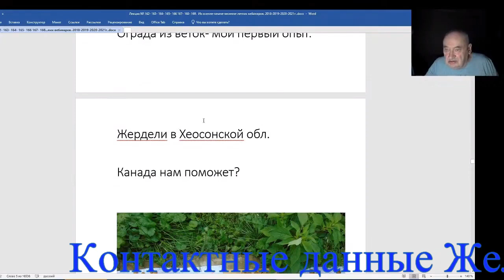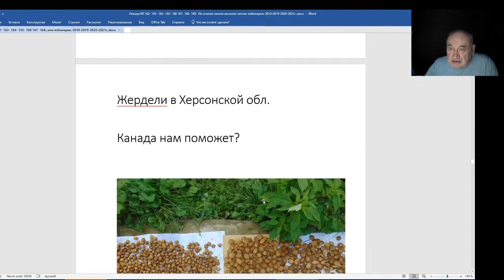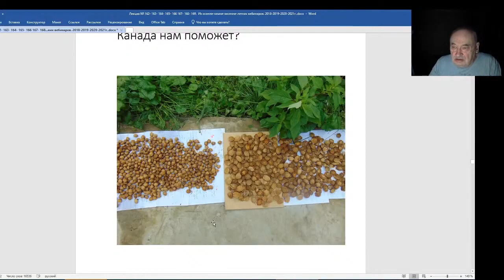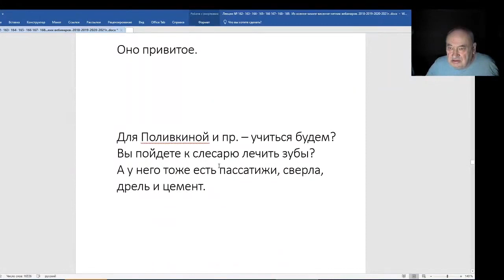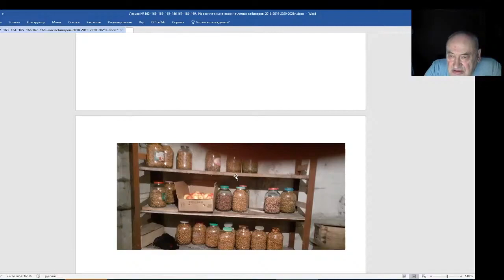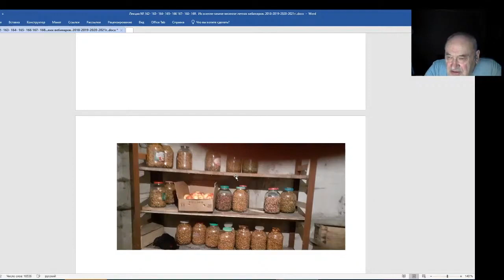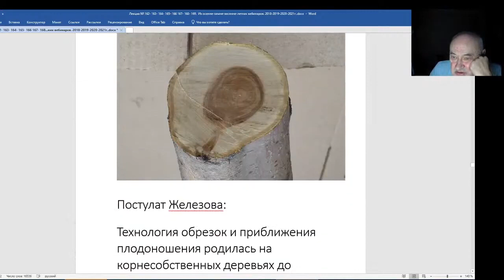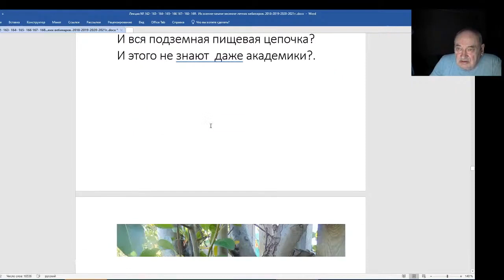Железов Валерий Вебинар 170 В косточках моих абрикосов намешано много всего